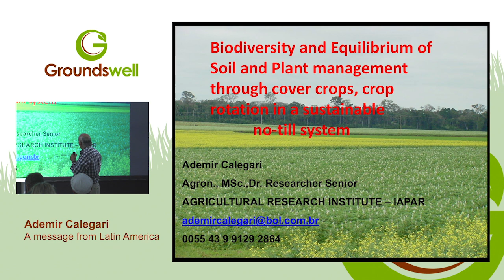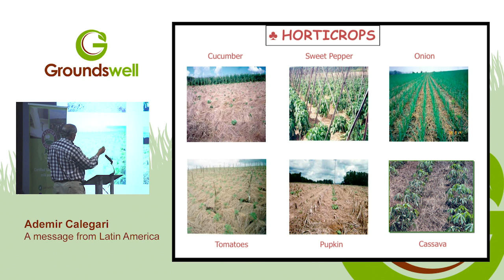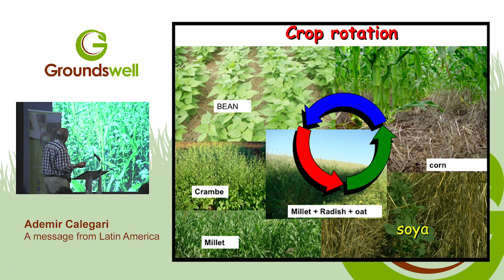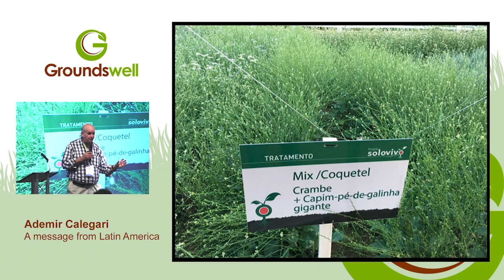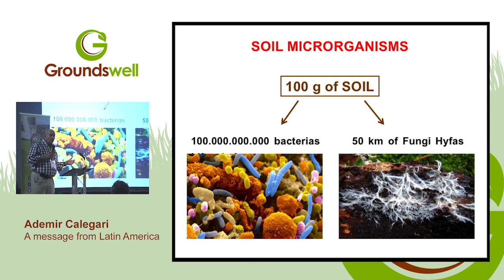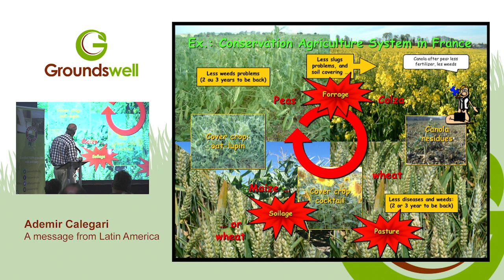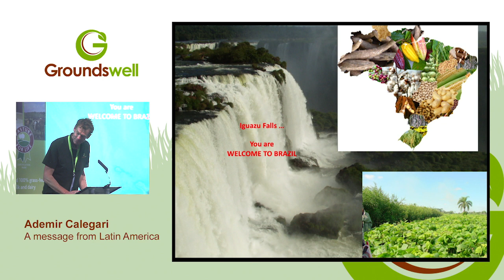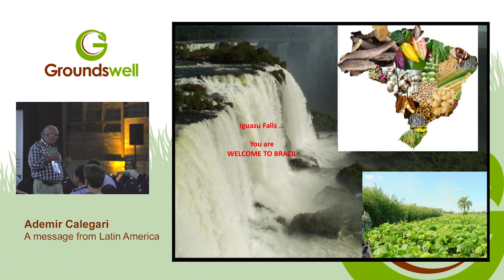Ademir Calegari speaking at Groundswell 2018 - A Message from Latin America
Watch Ademir Calegari's presentation from Day 1 of Groundswell 2018.